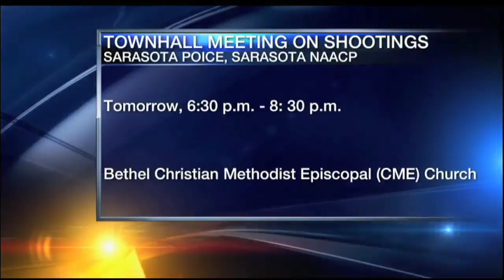Sarasota NAACP chapter hosts public meeting on shootings